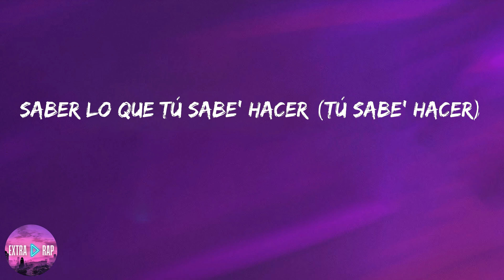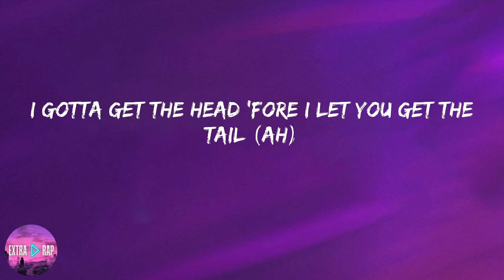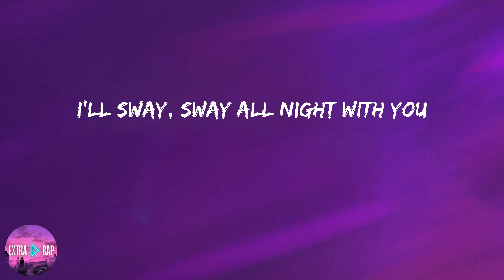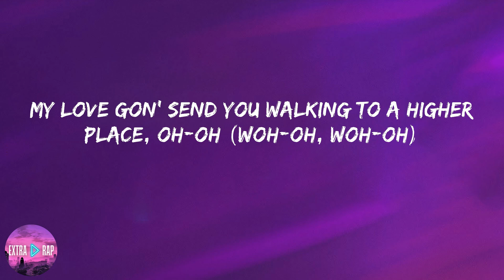DJ Snake - SG (lyrics)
Lyrics:

Ja
Woh-oh-oh
Sexy girl (sexy girl)
Yo quiero ver (woh)
Saber lo que tú sabe' hacer (tú sabe' hacer)
Baila (baila)
Como lo hiciste ayer (lo hiciste ayer)
Amanecemo', prende, no' vamo' a beber (woh-oh, woh-oh, eh)
Mírame como que tú está luci'a (luci'a)
Te miro y puedo verte única (única)
Pa' colmo demasiao' de solida
No quiero olvidar aquella noche (vente)
Baila (baila)
Woh-oh, oh-oh
Ah
He said he like 'em thick, I got that body-ody-ody (huh)
Teach you bitches how to keep it player under pressure
Thick thighs, brown eyes, pretty brown skin (pretty brown skin)
Ninety-nine problems and ain't none of 'em of a man (none of 'em of a man)
Many men tried (yeah), but many men failed
Baila (baila)
Woh-oh, oh-oh
Ay, yeah, ah
Baila, what you want? Dance for you
I'll sway, sway all night with you
Baila, come on in close to you
Ah, ah, ah, ayy, yeah
I'll fly, I'll fly, yeah, ah
One touch and you'll be saved (tú sabe' hacer)
On fire (fire)
why won't you behave? (lo hiciste ayer)
My love gon' send you walking to a higher place, oh-oh (woh-oh, woh-oh)
Woh-oh, oh-oh
Woh-oh-oh, oh-oh
Eh-eh-eh, eh-eh